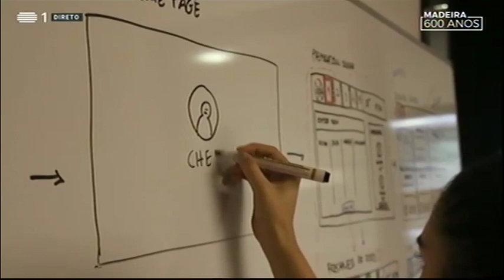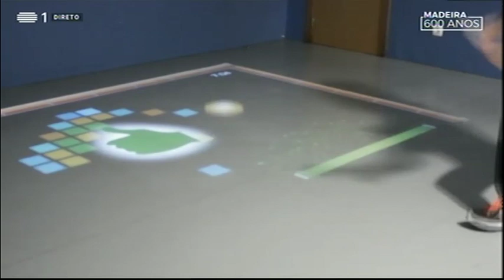Interview with Marko Radeta, Diogo Cabral, Shujoy Chakraborty, Mónica Cameirão and Fábio Pereira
Aired on RTP1, these interviews were done in the scope of the special program 'Madeira 600 anos' - 600 years of Madeira, on July 1, 2019. The researchers talked about their work in Madeira.